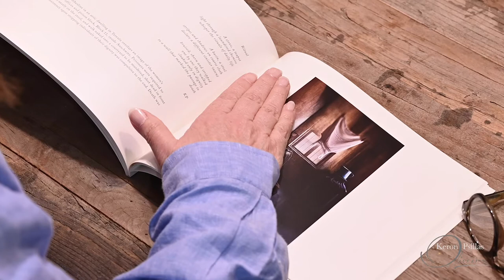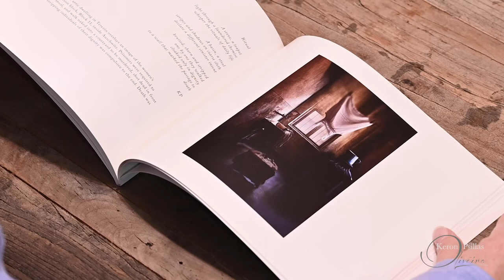Loss and Beauty, Laundry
Seeing beauty and horror and learning to combine them to tell a story.